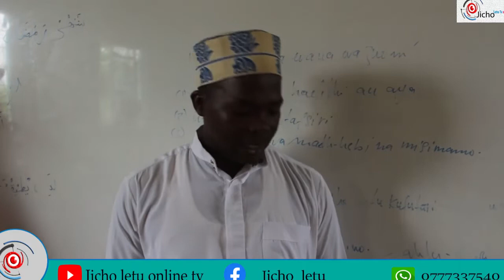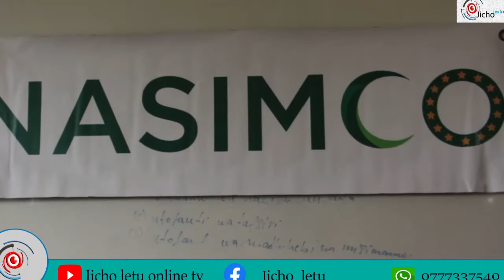DC MICHEWENI AIPONGEZA JUMUIYA YA ZIDO KWA KUTOA SWADAKA YA FUTARI WILAYA YA MICHEWENI PEMBA.